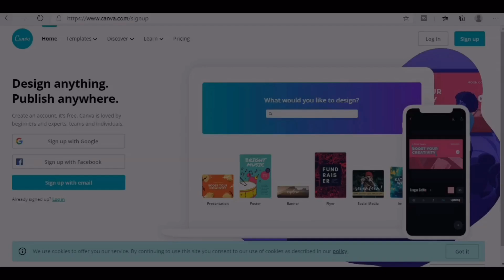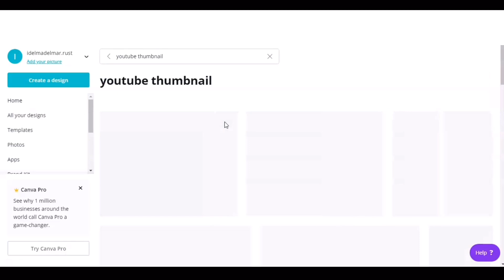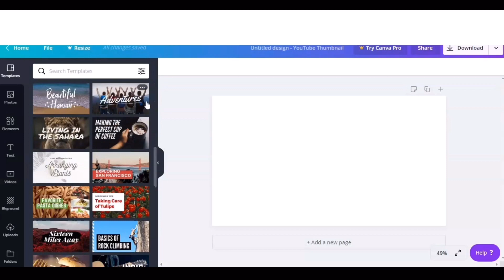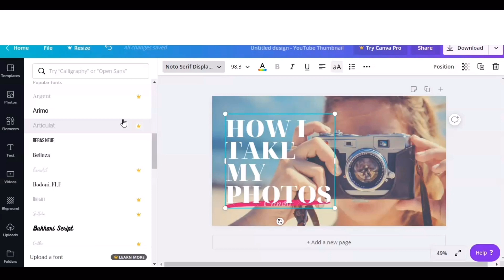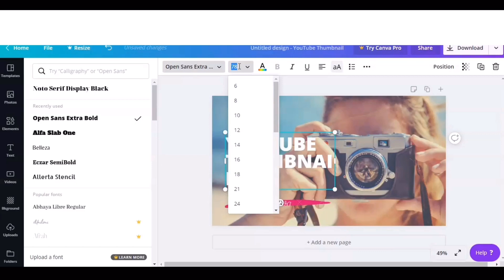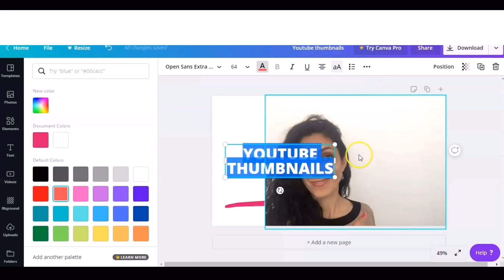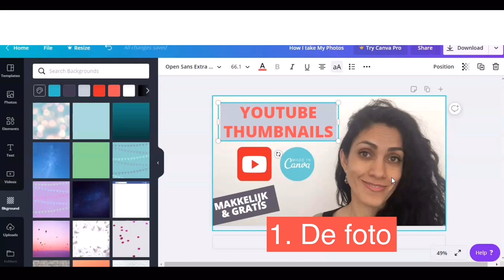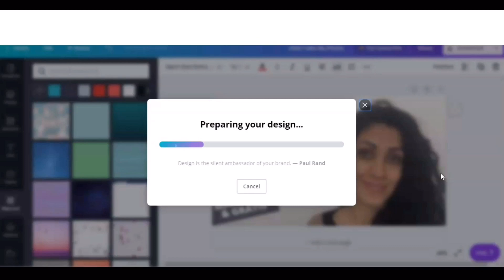Youtube thumbnail maken - snel & simpel met Canva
Wat is een thumbnail en hoe maak je een Thumbnail voor YouTube?
In deze video leg ik stap voor stap uit hoe je zelf een YouTube thumbnail kan maken op een makkelijke manier door het gebruik te maken van de gratis online tool Canva. Canva is ook te gebruiken op je mobiele telefoon.

Ik geef je een korte Canva rondleiding en leg je uit hoe je een goed, opvallende thumbnail maakt waar meer mensen op klikken. Houd er rekening mee dat voor het maken van aangepaste YouTube thumbnail je een geverifieerd YouTube kanaal nodig hebt.

🎥 Zelf met video's aan de slag?
📺 Wil je met YouTube aan de slag, download mijn gratis YouTube checklist

---⏱️Timestamps⏱️---
00:00 Intro
00:10 Wat is een thumbnail
00:44 Thumbnails met Canva
01:40 Startscherm Canva
06:12 Belangrijke zaken thumbnail
07:24 Download Canva ontwerp
08:12 Video starterskit